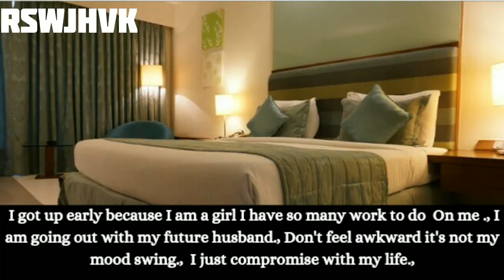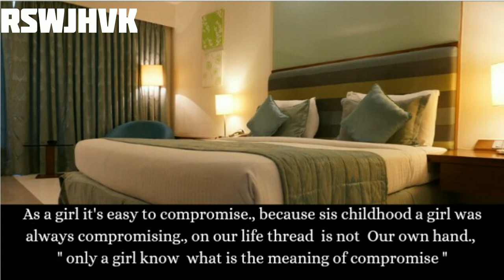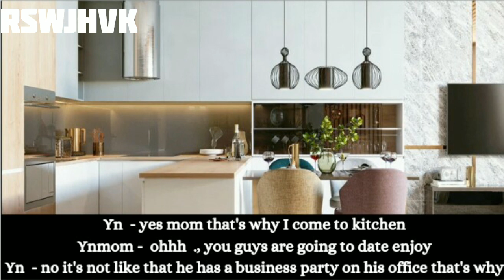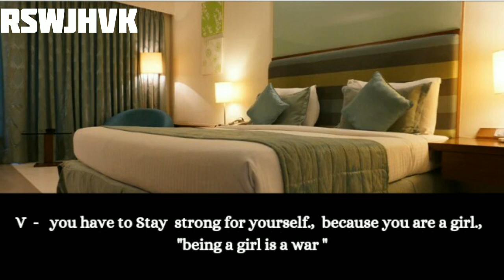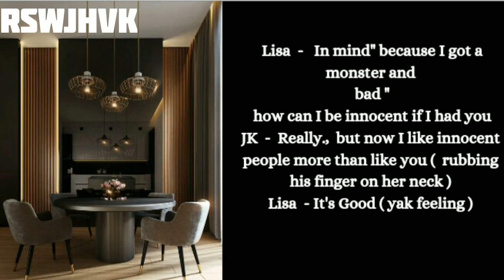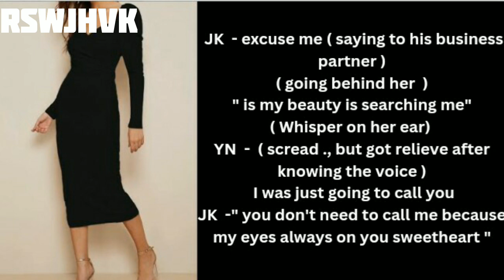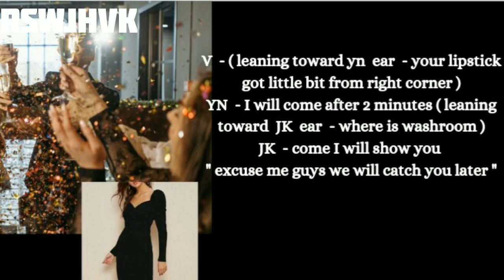[ MAFIA KING 👑 ] Fell In Love With His Innocent Friend [ THE JEON JUNGKOOK ] 😈